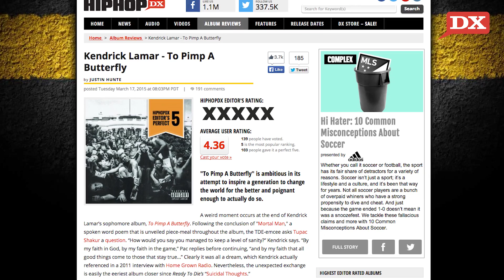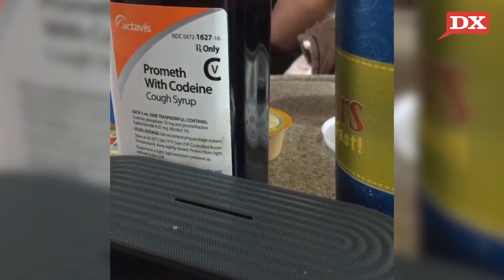Kendrick Dominates And Young Thug Continues ‘Tha Carter’ Series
One today’s DX Daily, Kendrick’s To Pimp A Butterfly breaks records and critically becomes an early contender for album of the year. Next, Young Thug officially names his major label debut Tha Carter VI. Finally, Kutt Calhoun explains his reasons for leaving Strange Music and his plans afterwards.

Host: Ural Garrett
Shot & Edited By: James Kreisberg
Written By: Ural Garrett (@UralG)

Young Thug Names Debut Tha Carter 6?